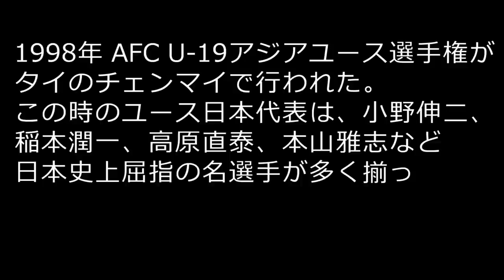高原直泰 ハットトリック 本領発揮 強豪サウジアラビア 準決勝 小野伸二、稲本潤一、遠藤保仁ら黄金世代 AFC アジアユース選手権 1998 U-19日本代表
強豪サウジアラビア相手に結果的に快勝。
小野伸二を中心に本山雅志、高原直泰、稲本潤一、酒井友之、市川大祐、播戸竜二　など素晴らしいメンバーが揃っていた。

本山のゴールで先制するも、サウジアラビアに2ゴール決められ苦しい展開となった。
後半にエースストライカーの高原がゴール量産。ハットトリックを達成した。